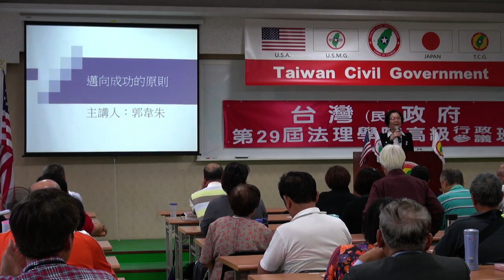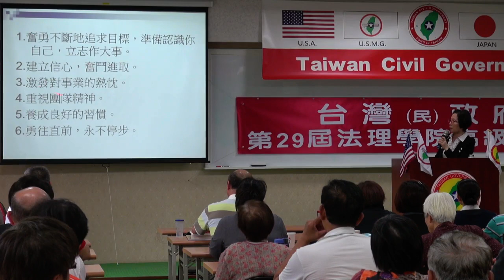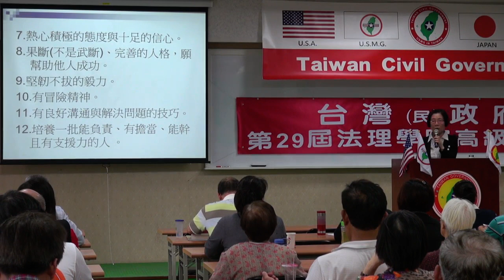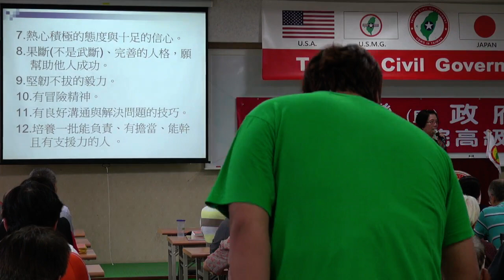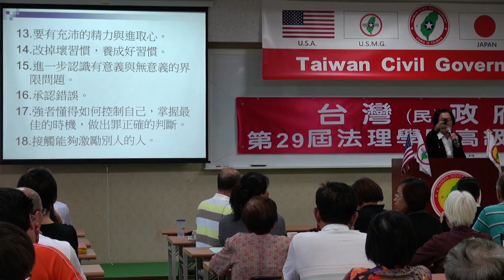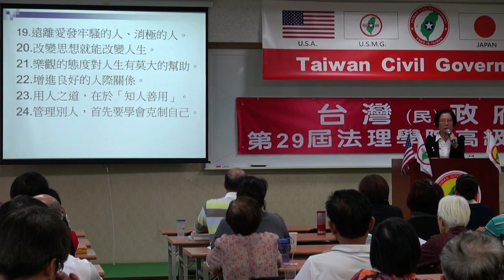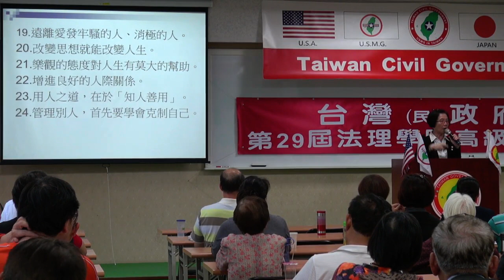140511-12-邁向成功的原則-郭韋朱-台灣(民)政府第29屆高級行政參議班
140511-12-邁向成功的原則-郭韋朱-台灣(民)政府第29屆高級行政參議班